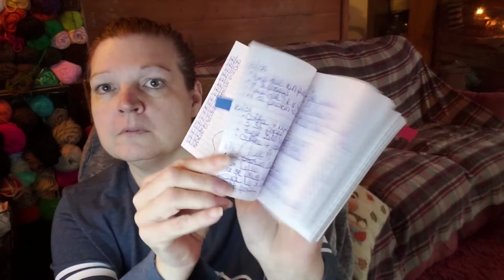RNY Revision Week 3 Post Op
I have Awesome & amazing things coming very soon. I Am working things out as I am 1 week post op & still taking it easy.  Look for teaser & announcement videos to come!

** Always comply with your Surgeon /Plan ** These are MY ways & opinions only & what works for me almost 4 yrs out, along with my current RNY revision surgery!

As always, I hope my videos have reached and helped you in your journey.  I look forward to comments and questions.